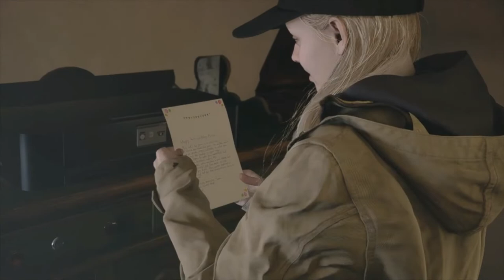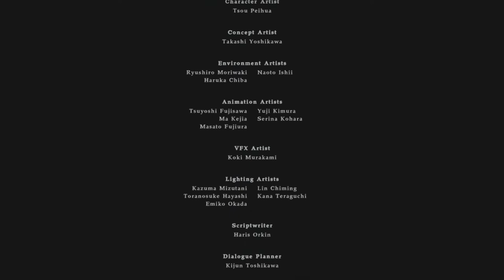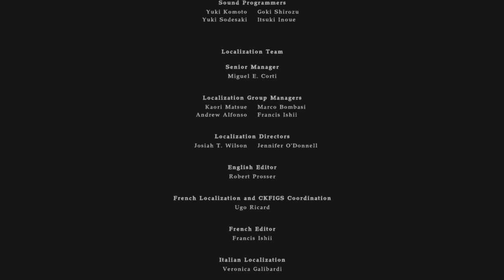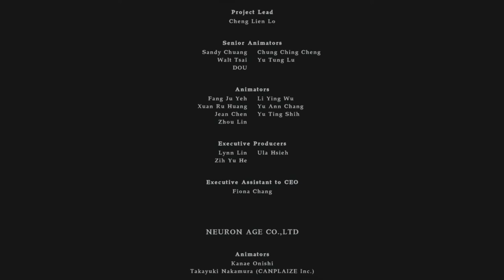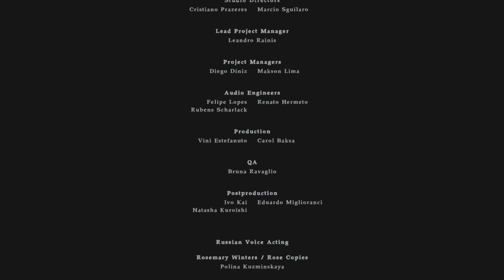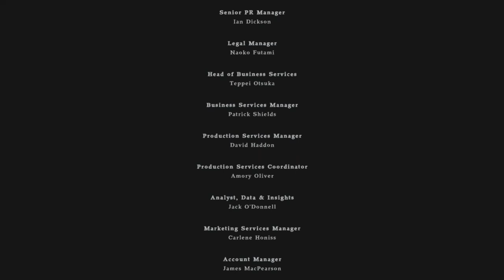the powers of winters - shadow of rose #3 END